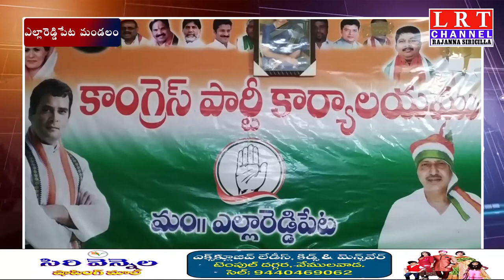02.03.2021 LRT NEWS BULLETIN RAJANNA SIRICILLA